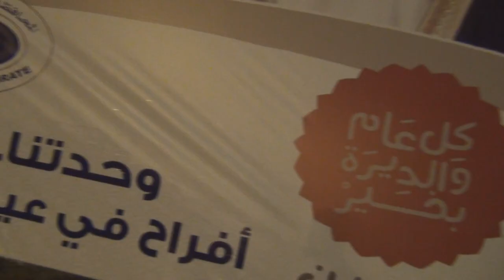نيران الغضب تلتهم صور الطغاة بسواعد ثوار بلدة جبلة حبشي 13/12/2015 Bahrain